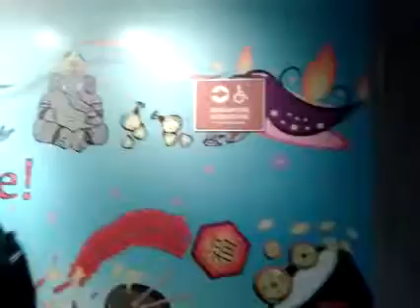Sentosa, Images of Singapore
Sorry for shaky video. Too excited haha